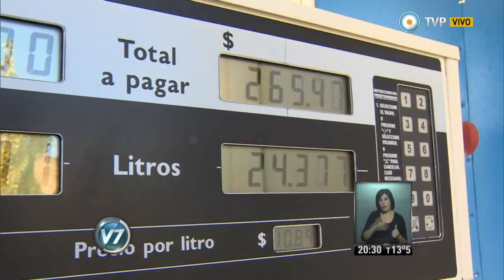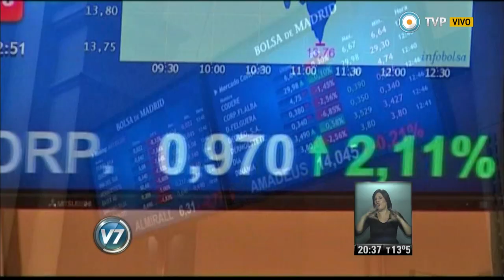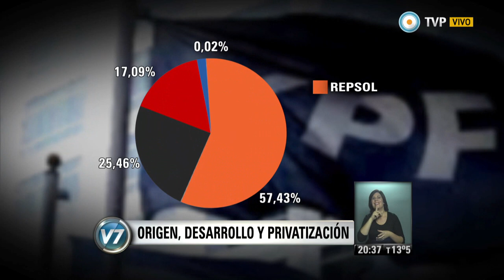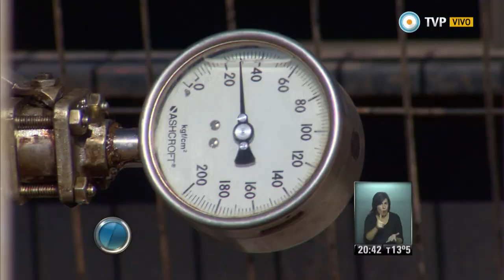Visión 7 - "YPF: Camino a la Soberanía Energética" (1 de 9)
Origen, desarrollo y privatización. Crónica de la expropiación. Entrevistas a Jorge Lapeña, presidente de IAE, y a Ricardo De Dicco, director de Oeteg y Clicet. Archivos de Alfonso Cortina, presidente de Repsol (1996); Carlos Menem, presidente de la Nación (1999); Tartagal, Salta (1997); Cristina Fernández de Kirchner, presidenta de la Nación (2012); Fernando "Pino" Solanas, diputado Proyecto Sur; Mauricio Macri, jefe de gobierno de la CABA; Ernesto Sanz, senador UCR; Axel Kicillof, viceministro de Economía; Eduardo Amadeo, diputado PJ Federal; Ricardo Alfonsín, diputado UCR; y Roy Cortina, diputado FAP./ N. González/ E. Lacko/ A. Aguirre/. Emitido por Visión 7, noticiero de la TV Pública argentina, el sábado 31 de mayo de 2014.